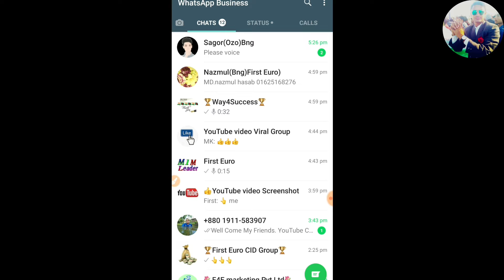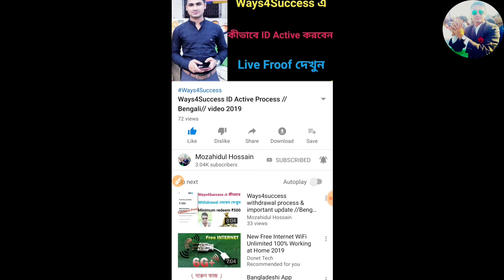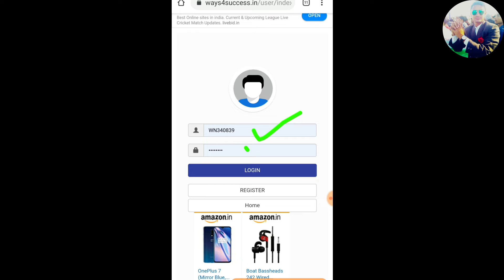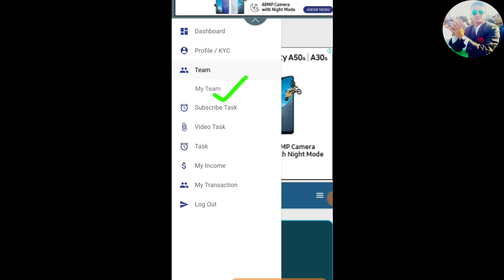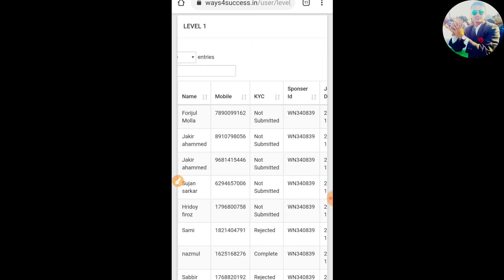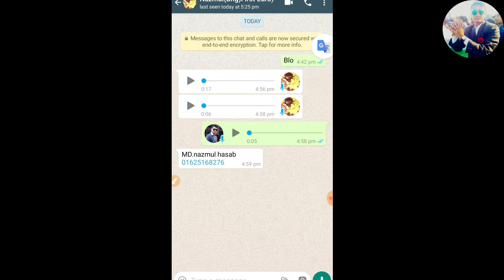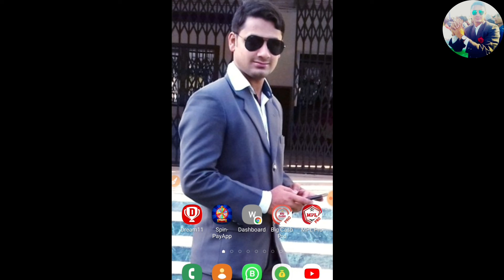Ways4Success new update users ID related important "Bangla" video 2019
Ways4Success New Login Link

Ways4Success.in কীভাবে SignUp করবেন দেখুন

Ways4Success SignUp Hindi video 2019

কীভাবে ₹30 টাকা Self ইনকাম করবেন দেখুন

ভারতীয় কীভাবে KYC করবেন Live Proof দেখুন

বাংলাদেশের Final KYC Update video

Ways4Success ID Active Process video

My New YouTube Channel Link

*FREE NEW PLAN COMING SOON*
*1 More Free Plan Launching Date Coming Soon*
💐o🤔🤔🤔🤔🤔🤔🤔🤔🤔🤔

*1.Daily Self Income 30₹*
*2.Team Income 15 Level Team Income Per adds 5 paisa par ads 15 LEVEL TAK*
*3.Monthly Self Income 900₹*
*4.Monthly Withdrwal*
*5.Minimum Withdrawals*
 *500₹*